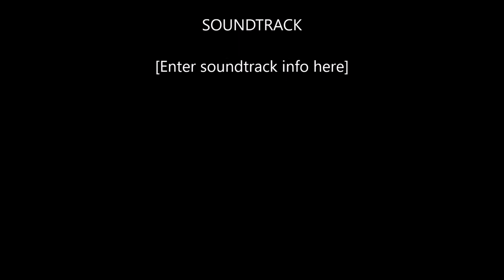Morning after Jagerfest 1